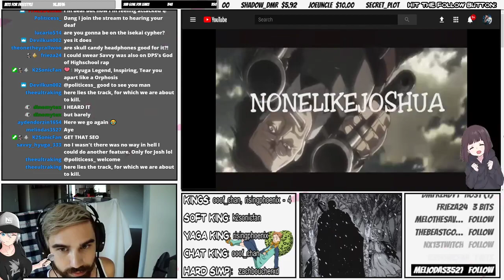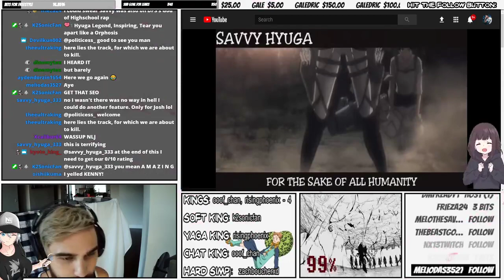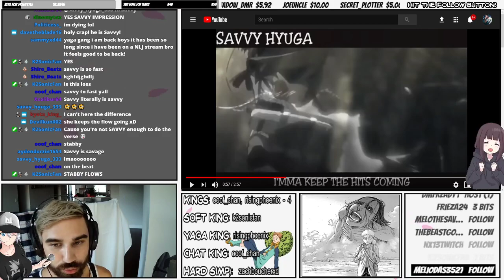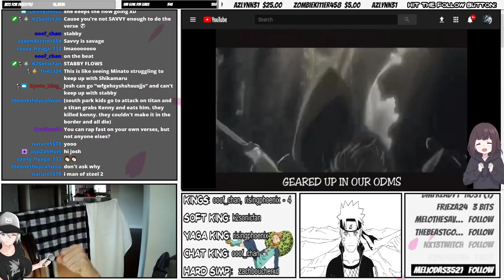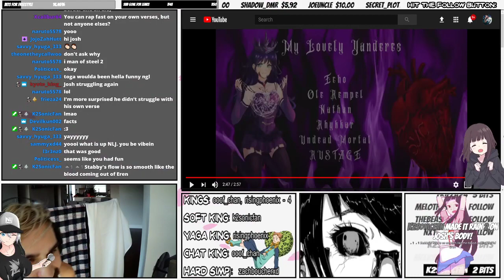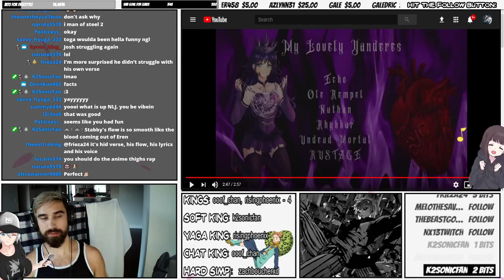Nlj Covers Savvy Hyuga - Ackermans Rap (Attack on Titan Rap)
Yaga gang also voted for me to cover Savvy Hyuga's Ackermans rap. Hit the 👍 cause I tried my best to impersonate Savvy's voice.

None Like Joshua makes anime rap such as my hero academia rap, naruto rap, naruto shippuden rap, jojo rap, demon slayer rap, seven deadly sins rap, ten commandments rap, and rick and morty rap. He's worked with rustage, gameboyjones, daddyphatsnaps, nux taku, cdawgva, joey the anime man, jt music, dan bull, and more.